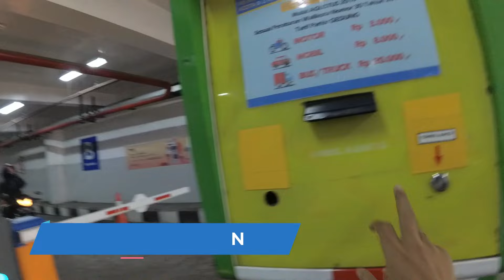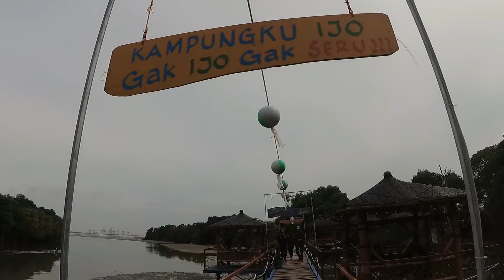UPDATE: 5 WISATA SURABAYA TERBARU 2022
Mari kita pergi, pada video sebelumnya saya sudah pernah membahas mengenai 10 wisata baru surabaya pada tahun sebelumnya, kamu bisa cek link di , oke kita lanjut pembahasan untuk 5 wisata baru di surabaya pada 2022, berhubung tahun ini tidak banyak yang baru karena pandemi, tetapi saya berhasil merangkum 5 wisata terbaru surabaya 2022.